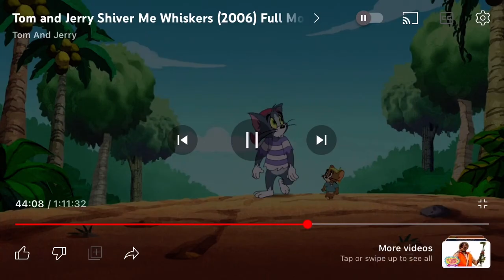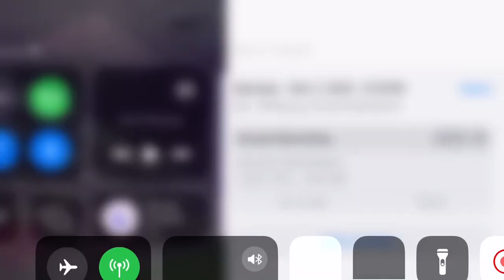Tom and jerry magical places to see